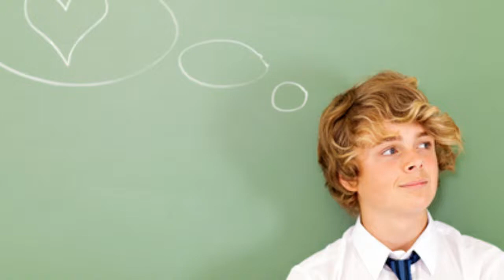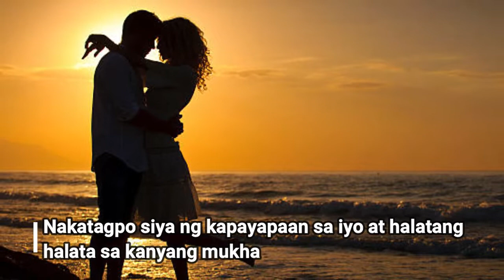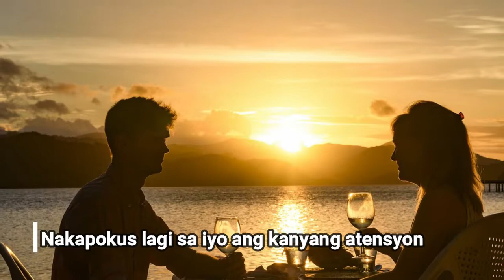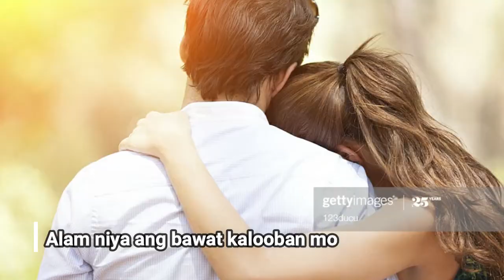21 SIGNS na MAHAL ka ng LALAKI | Mga Senyales na LOVE ka ni CRUSH, BF o ASAWA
Paano malalaman kung mahal ka ng isang lalaki? Ano ang mga palatandaan sa mga kilos at ginagawa niya na magpapakita na love ka niya? Meron tayong 21 signs para malaman!

Next video naman alamin natin kung ano ang mga signs na mahal ka pa ba ng EX mo.